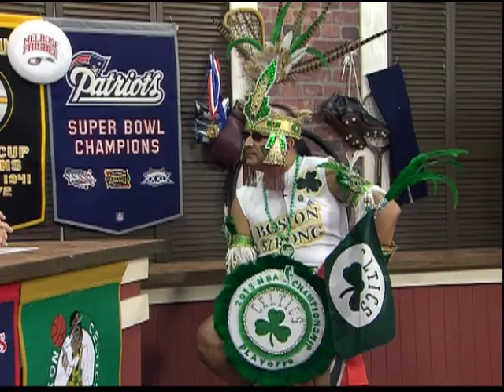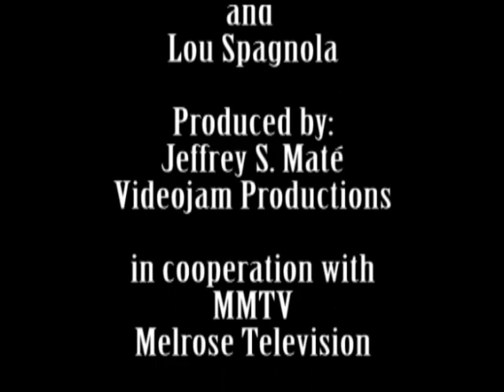Lets Talk Sports - May 2nd 2013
Its Guest-a-Palooza on Lets Talk Sports !!! Lou the Sports Guru is in to talk Bruins playoff hockey Melrose All Star Athlete Annalisa DeBari is in studio to talk about Melrose Volleyball, Gymnastics and Spring Track. And Finally Aztec Gino - Boston Celtics Numbah One Super-fan drops by to pump up Ron and Ralph for the Celtics next playoff game ! All on Lets Talk Sports !